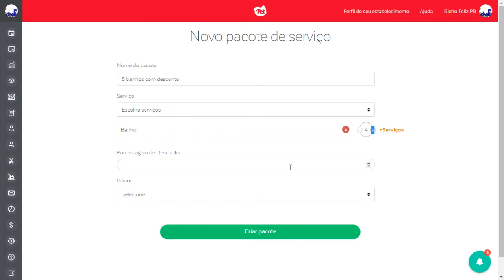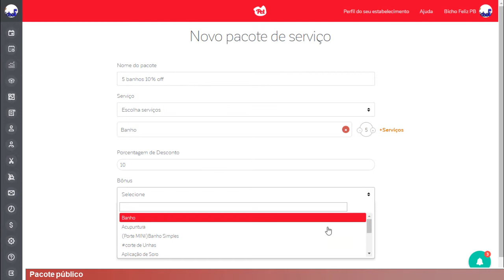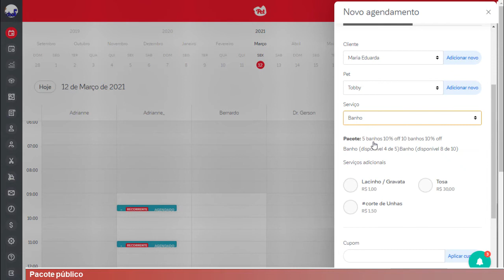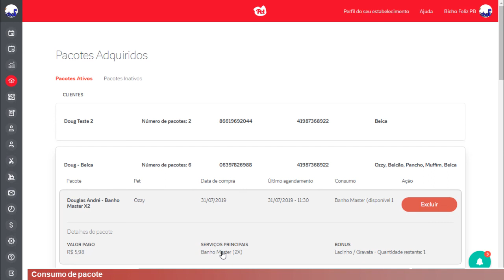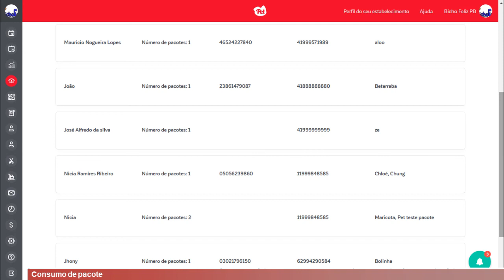AGENDA PET BOOKING - criando pacote de serviços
Agora voce poderá criar PACOTES DE SERVIÇOS na Agenda Online PET BOOKING. Incremente o atendimento aos seus clientes,  otimize suas vendas e preencha horários ociosos da agenda,